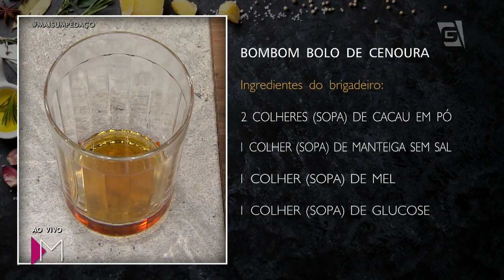BOMBOM BOLO DE CENOURA | Receita Fácil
Receita fácil é aqui mesmo! Anote essa receita saborosa de bombom bolo de cenoura e depois me conte como ficou aqui nos comentários. Anote a receita:

BOMBOM BOLO DE CENOURA

Ingredientes do bolo:
3 CENOURAS
4 OVOS
1 XÍCARA (CHÁ) DE ÓLEO DE MILHO
1 E 1/2 XÍCARA (CHÁ) DE AÇÚCAR
2 XÍCARAS (CHÁ) DE FARINHA DE TRIGO
1 COLHER (SOPA) DE FERMENTO EM PÓ
1 PITADA DE SAL
MANTEIGA E FARINHA DE TRIGO PARA UNTAR E POLVILHAR A FÔRMA

Ingredientes do brigadeiro:
2 LEITES CONDENSADOS
1 CREME DE LEITE (CAIXINHA)
100 G DE CHOCOLATE MEIO AMARGO
2 COLHERES (SOPA) DE CHOCOLATE EM PÓ
2 COLHERES (SOPA) DE CACAU EM PÓ
1 COLHER (SOPA) DE MANTEIGA SEM SAL
1 COLHER (SOPA) DE MEL
1 COLHER (SOPA) DE GLUCOSE

Ingredientes da cobertura:
700 G DE CHOCOLATE MEIO AMARGO

Modo de preparo do bolo: Pré-aqueça o forno a 180 ºC (temperatura média). Unte uma fôrma retangular, de 25x15 com manteiga. Polvilhe com farinha de trigo, chacoalhe e bata sobre a pia para tirar o excesso. Numa tigela, coloque a farinha, o sal e o fermento, passando pela peneira. Misture e reserve. Lave e descasque as cenouras. Descarte a ponta da rama e corte as cenouras em rodelas. Numa tigela pequena, quebre um ovo de cada vez - para verificar se estão bons - e transfira para o liquidificador. Junte as cenouras, o óleo e o açúcar e bata bem até ficar liso, por cerca de 5 minutos. Junte, aos poucos, a mistura do liquidificador à tigela com os secos, mexendo delicadamente com um batedor de arame, para incorporar. Transfira a massa para a fôrma e leve ao forno para assar por cerca de 50 minutos. Para saber se o bolo está pronto, espete um palito na massa: se sair limpo, pode tirar do forno; caso contrário, deixe por mais alguns minutos, até que assar completamente. Deixe esfriar por 15 minutos antes de desenformar.

Modo de preparo do brigadeiro:
Numa panela, derreta a manteiga, em seguida junte todos os ingredientes e leve ao fogo médio, mexendo sem parar, até soltar totalmente o fundo da panela. Reserve.

Montagem:
Corte o bolo em quadradinhos pequenos 1,5x1,5 ou 2,0x2,0cm aproximadamente e reserve. Unte levemente as mãos com manteiga, abra uma porção de brigadeiro e coloque um pedaço de bolo, feche e enrole formando uma bolinha, faça isso até acabar todo Brigadeiro. Leve à geladeira por aproximadamente 2 horas.
Aplique o choque térmico no chocolate, retire as bolinhas da geladeira e banhe com o auxílio de garfinho (próprio para banho) ou com as mãos (como trufas).